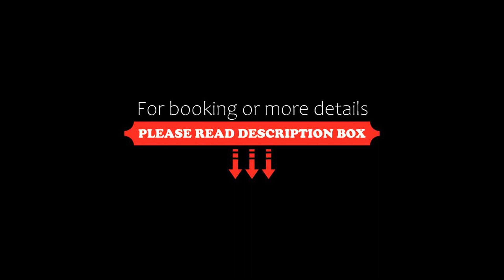Hotel La Baja, Santa Caterina, Italy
About Property:
This property is 18 minutes walk from the beach. Set in the seaside town of Santa Caterina di Pittinuri, Hotel La Baja offers a peaceful location and lovely views of the Mediterranean. It includes an outdoor pool, panoramic restaurant and air-conditioned rooms with a balcony.
Traditional Sardinian food is served at the La Baja's elegant restaurant. A buffet breakfast is available each morning with croissants, cereals and freshly made coffee.
All rooms have colourful furnishings ...
Property Type: Hotel
Address: Via su Paris de sa Turre, 09073 Santa Caterina, Italy
Searching For
1. Hotel La Baja - Santa Caterina - Italy
2. Hotel La Baja - Santa Caterina - Italy Address
3. Hotel La Baja - Santa Caterina - Italy Rooms
4. Hotel La Baja - Santa Caterina - Italy Amenities
5. Hotel La Baja - Santa Caterina - Italy Offers and Deals
Audio Credit:
Track Title: Subway Dreams
Artist: Dan Henig